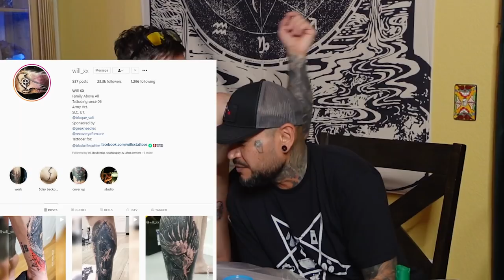BUTTERFLY VINEGAR STROKES - Unsubscribe Podcast Ep 23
WHO WROTE THAT ON OUR PAPER?? SOMEONE HAS TO GET THE TATTOO NOW

BADDIE MADE FUN OF LICORICE EATERS

NEW EPISODES MON/WED HAHA

Follow the Cast of Unsubscribe

Donut Operator Baddie Eli Doubletap Unsubscribe Podcast Party Has A Cute Butt